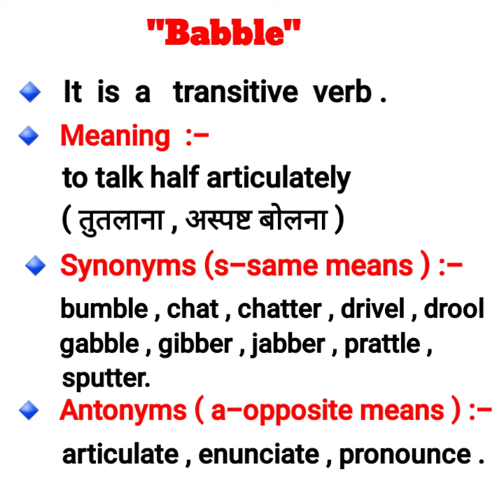4 origami butterfly you can make easily by arts with crafts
Hi !
Welcome to my chanel arts with crafts. This video contain
A four origami butterfly that you can make easily at home.
I hope this video you are like and enjoyeable.
Thanyou